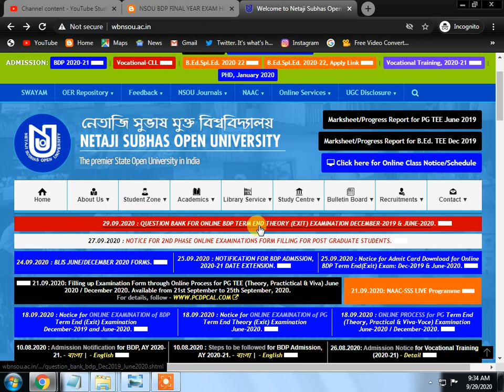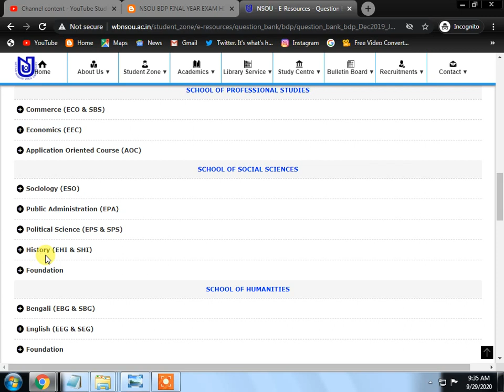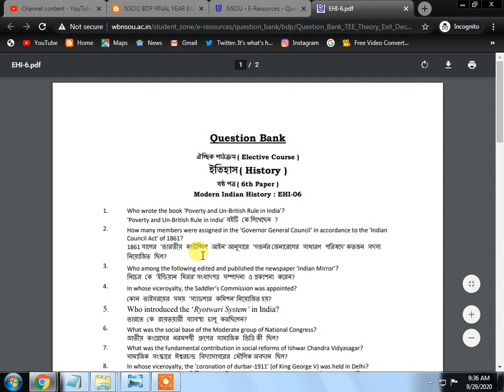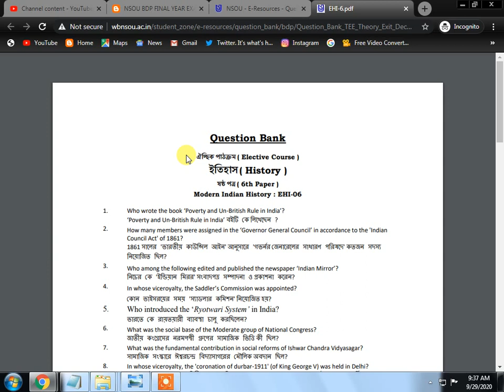Sample MCQ Question For BDP Term End Exam Question Bank For BDP Term End Exam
Sample MCQ Question For BDP Term End Exam  Question Bank For BDP Term End Exam . You can download your sample question paper from  below link

you can also get
1. All Open University Related Latest Information, Online Classes, Notes, Suggestions, Tips.
2. Education Related Latest News
3. Job Related Latest News

Quarry Solve In This Video:
1. my learning
2. social learning
3. higher secondary school
4. great learning
5. right to education
6. best colleges
7. netaji subhas open university mba
8. nsou pg courses
9. netaji subhas open university admission 2019
10. nsou ma admission
11. netaji open university admission 2019
12. netaji open university admission
13. netaji subhas open university
14. netaji open
15. nsou courses
16. netaji subhas open university courses fees
17. netaji open university course list
18. netaji open university courses
19. netaji subhas open university courses
20. netaji open university distance course
21. Sample MCQ Question For BDP Term End Exam
22. Question Bank For BDP Term End Exam